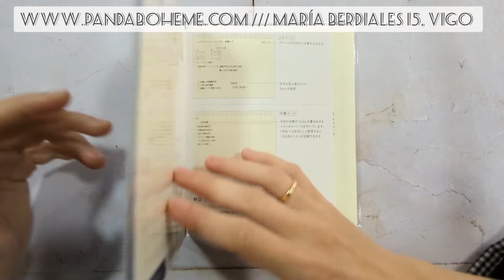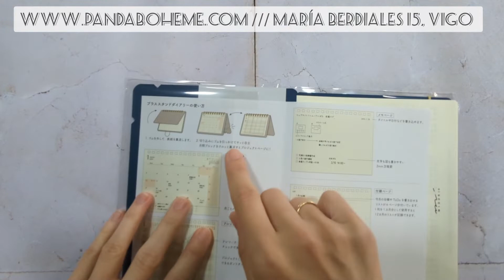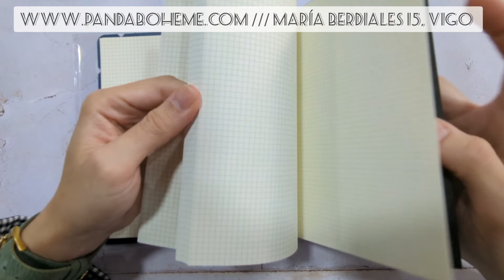Agendas Midori 2023 | Stand Diary (agenda + calendario)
Consíguela en Panda Bohème:
👉 María Berdiales 15, Vigo

Esta agenda tiene un formato ideal tanto para el teletrabajo como para el trabajo en oficina.

Si le das la vuelta en posición vertical, rápidamente se convertirá en una página de proyecto (tipo diagrama de Gantt).

Cuando estés en tu escritorio, simplemente abre la página y engancha la banda elástica en la muesca de la cubierta; podrás colocarla fácilmente como un calendario de sobremesa.

Cuando no necesites usarla, se puede plegar y la cubierta se puede sujetar con la goma, lo que la hace muy cómoda de transportar.

Calendario anual 2023 y 2024.

Página de proyecto mensual (de octubre 2022 a enero 2024)

Hojas de notas cuadriculadas de 3mm (104 páginas)

Lista de tareas pendientes (4 páginas)

Tamaño B6: 14,0 x 17,2 cm

144 páginas

190 gramos